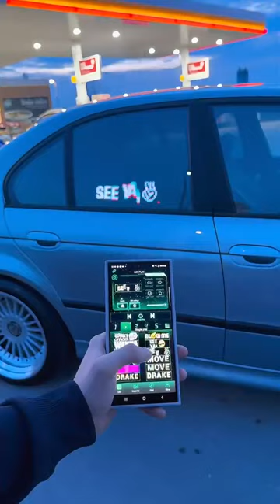window display car NICE CAR DECOR